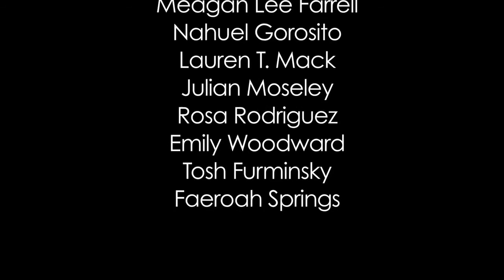Adultish Ep 5 Speed Dating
Handsome Handsome Eric takes the gang out for a round of speed dating. The results... vary...